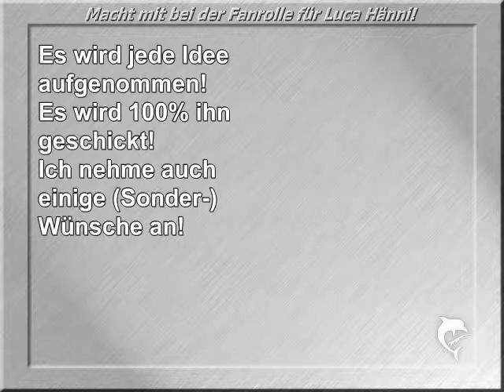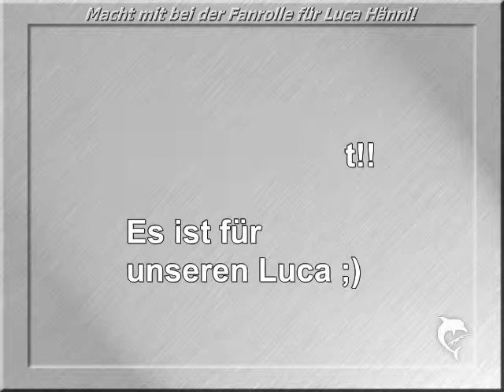Fanrolle für Luca Hänni!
Macht mit!

Hier bei der Veranstaltung steht alles!!!

Freue mich auf euch ;)